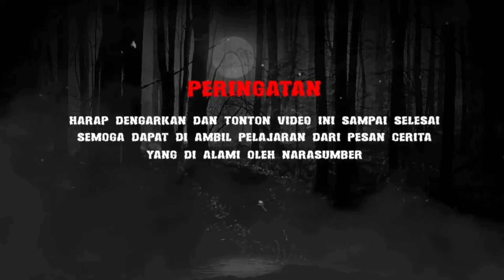Penunggu Apartemen Kosong di Tokyo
Cerita ini di ceritakan oleh narasumber Nadia